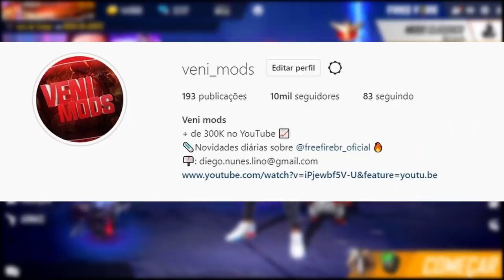DUNK MASTER DE VOLTA? OURO ROYALE ESPECIAL, PASSE DE JANEIRO BARATO, SCAR EVOLUTIVA, PERSONAGEM ELZA